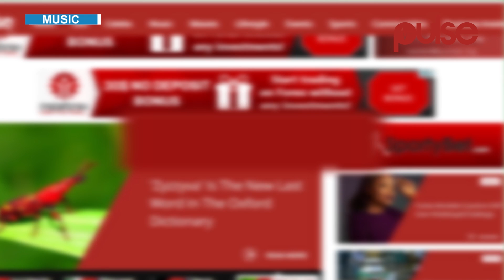Yemi Alade 'Johnny' hits 70 million YouTube views and counting | Pulse TV News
Yemi Alade’s Afrocentric jam ‘Johnny’ video has amassed over 70 million YouTube views since it was published on March 3, 2014.

Yemi Alade 'Johnny'  video is now said to have amassed the most YouTube views by an African female artist.

The Selebobo produced song, 'Johnny', is not only getting the views and fan love but also cashing in the cheques for Yemi Alade and Effyzzzie Music.

Yemi Alade who is currently "The Voice Nigeria" music reality show judge recently released her “Mama Afrique” EP a couple of weeks back, June 30 precisely.

Yemi Alade  “Mama Afrique EP is a continuation of her successful “Mama Africa” 2016 album.

“Mama Afrique” set features Kenyan music star Nyashinski, a Ricii Lompeurs remix of her afro-house smash 'Want You', alongside new and revamped multilingual versions of numbers originally housed on the "Mama Africa" album.

Yemi Alade toured the United States of America in June as part of her world tour.

The ‘Johnny’ singer has also announced she will be out with a third studio album by fourth quarter of 2017